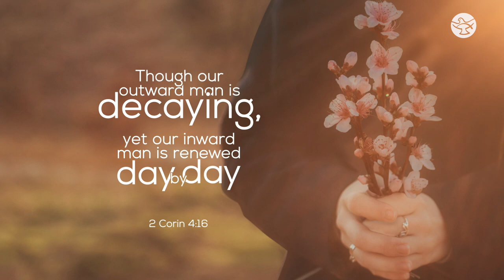Holy Saturday | Word Of God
He was ready and willing to undergo all kinds of suffering for our hope of a renewed life. Therefore, we must be strong and determined and more convinced than ever of this purpose to carry the light of the gospel to the world.